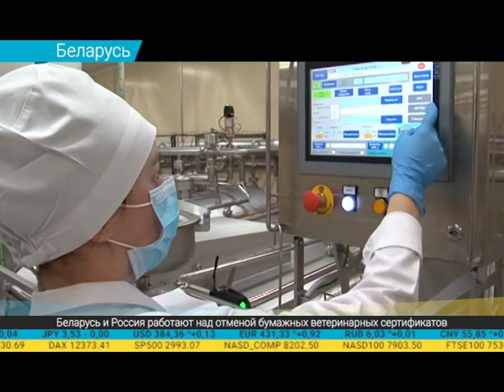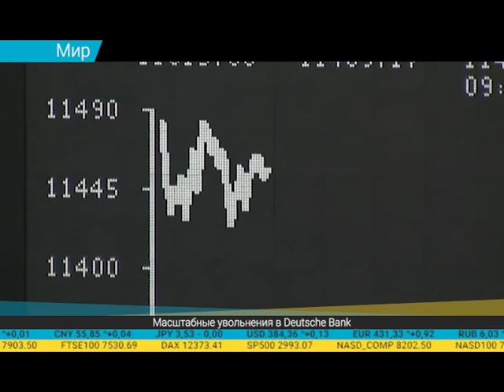Дайджест экономической прессы (11.07.2019)